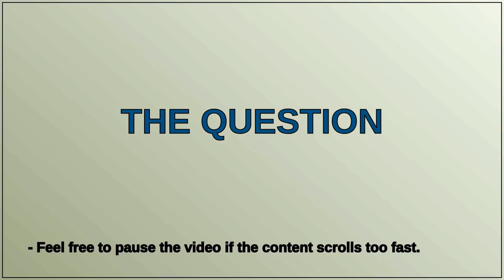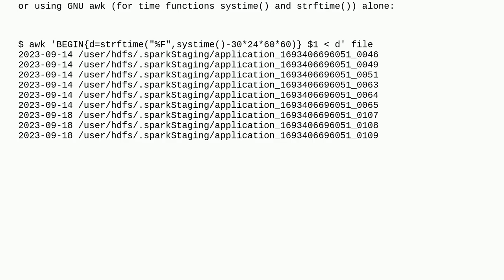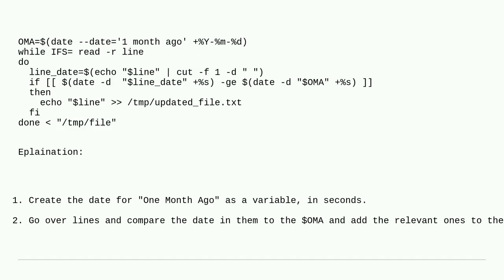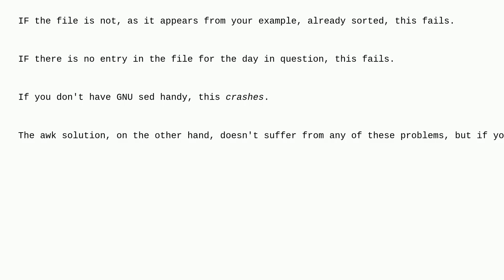how to get list of folders that older then 30 days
A special thanks goes out to the community

  bash sed awk date